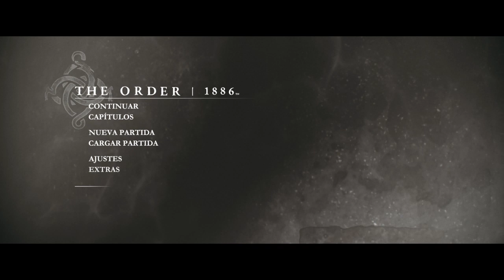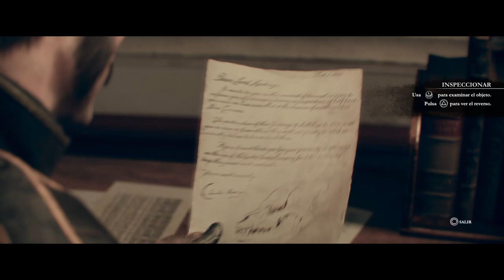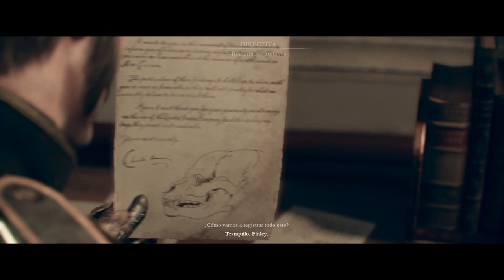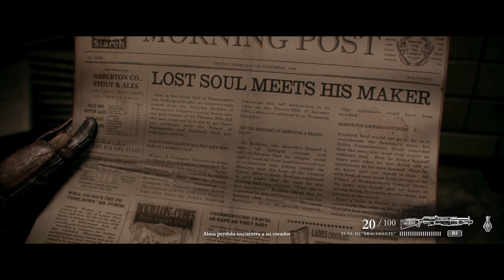The Order: 1886_20200328155507